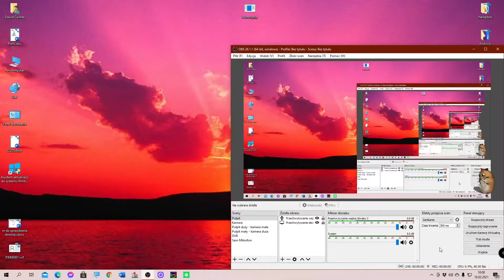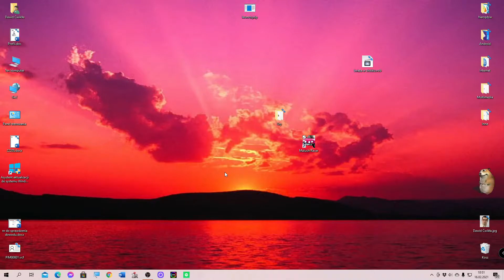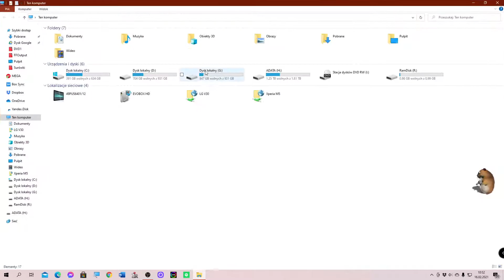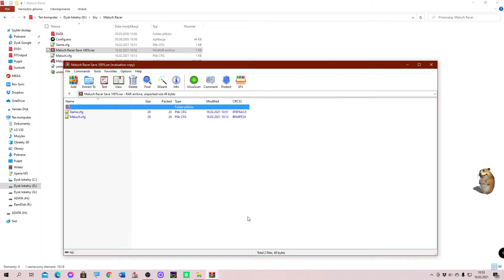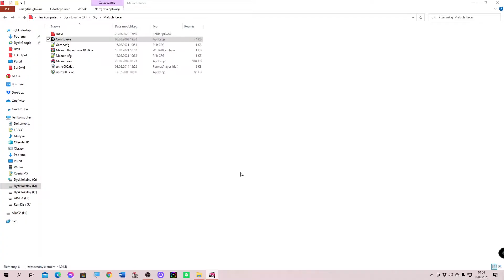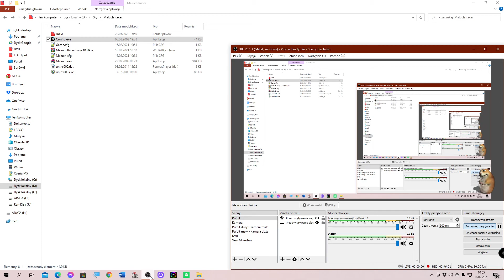Gry mojego Dzieciństwa #22 Maluch Racer 1 My Childhood Games #22 Maluch Racer 1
W 22 odcinku serii z grami mojego dzieciństwa pokazuję Wam pierwszą część gry z Maluchami w roli głównej. Mowa tu o grze "Maluch Racer". Jest to gra stworzona i wydana przez Play Publishing w 2003 roku. Maluch Racer to gra niskobudżetowa, a co za tym idzie, tekstury, AI czy silnik gry są nieco niższej jakości.

W opisywanej grze mamy do dyspozycji 6 tras. Są to:
- Hipermarket;
- Wieś;
- Starówka;
- Miasteczko;
- Garaż;
- Rynek.

Poza tym mamy do wyboru 6 różnych odmian i wersji tuningu Malucha. Od standardowego do wersji sportowej.

W razie jakichś pytań to pisz w komentarzu. Chętnie odpowiem. :) Liczę także na Wasze wsparcie w postaci subskrypcji kanału, Like'ów i komentarzy. Udostępniajcie też moje materiały swoim znajomym. To też wspomoże rozwój kanału. Z góry dzięki :)

In the 22nd episode of the series with the games of my childhood, I show you the first part of the game with Fiat 126P cars in the lead role. We are talking about the game "Maluch Racer". It is a game created and published by Play Publishing in 2003. Maluch Racer is a low-budget game, and thus the textures, AI or game engine are of a slightly lower quality.

There are 6 routes in this game. Those are:
- Hypermarket;
- the village;
- Old Town;
- Town;
- Garage;
- Market.

In addition, we have a choice of 6 different varieties and versions of Fiat 126P car tuning. From standard to sports version.

If you have any questions, write in the comment. I will be happy to answer. :) I also count on your support in the form of subscriptions to the channel, likes and comments. Also share my materials with your friends. It will also support the development of the channel. Thanks in advance :)